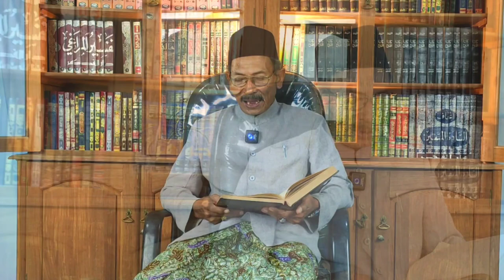Pentingnya Ilmu Faraidh - Ilmu Waris Islam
Pentingnya ilmu faraidh / ilmu waris . ilmu yang semakin punah dan jarang di pelajari oleh santri di era millenial ini